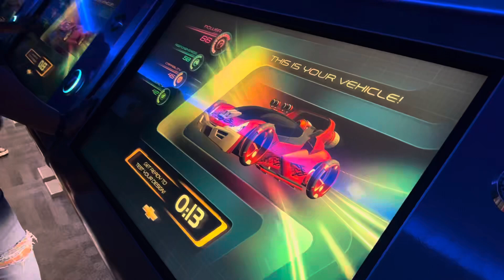Disney Staff Trip 2023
This’ll get copyrighted for the music, but it’s all good…Disney Staff Trip 2023! Some of them had never been to Disney and/or Epcot/Animal Kingdom so it was a great time! Hope you enjoy! : )